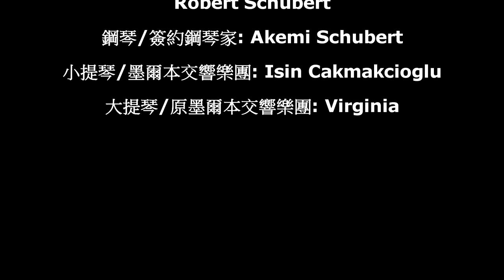原創歌曲 《 慧 能 》Ode to HuiNeng the 6th Zen Patriarch 演唱者 歐陽貴民, MELBOURNE RECITAL CENTRE.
Ode to HuiNeng the 6th Zen Patriarch (Text::Sheng Tong;Music: Julian Yu),《慧能》盛桐/词 于京君/曲  歌词：那天你路过人间，两岸繁华若梦若幻，忽然你想起从前菩提下，那曾经的誓愿，沧海如何变成桑园，月缺如何会变成月圆，
潮起如何又潮涌，花开如何能千年，是谁缘故山高水长，是谁缘故万物温良，是谁缘故冬去春往，是谁缘故万里照无疆。